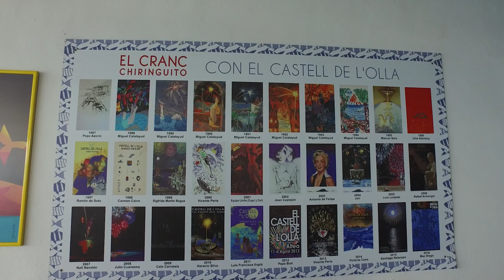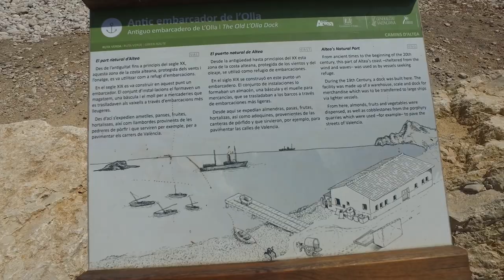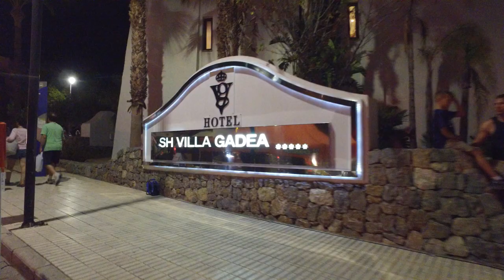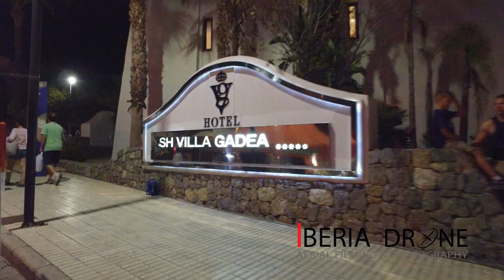Castell de l'Olla 2018, Altea (Alicante), 11 de Agosto 2018, Pirotecnia Ricardo Caballer RICASA